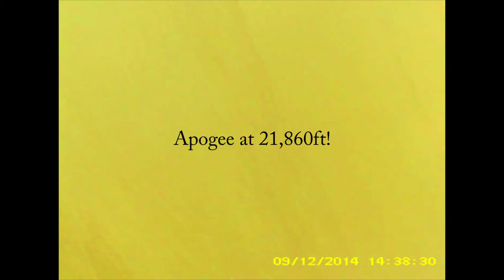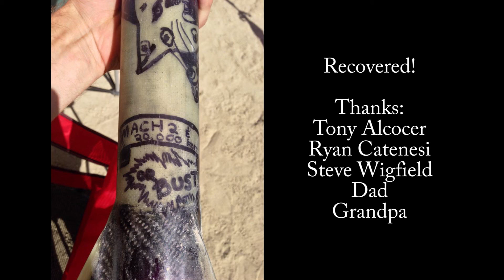Mr. Jaguar - 54mm L990 to 20,860 feet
High school graduation project. 2640ns research L990 in a 54mm minimum diameter rocket. Pad weight 7.8 lb. Apogee 20860 ft (video is incorrect), top speed 1600 mph. At XPRS 2014.